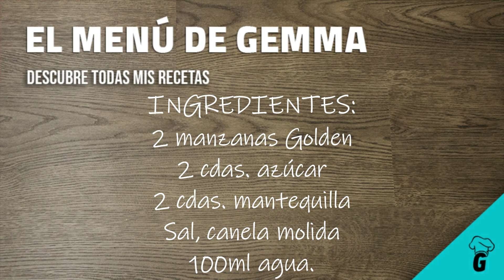PURÉ DE MANZANA PARA ACOMPAÑAR CARNES | SIN GLUTEN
Hoy te traigo una receta deliciosa y versátil que elevará tus platos de carne a un nivel completamente nuevo: ¡Puré de Manzana Casero! Este PURÉ DE MANZANA PARA ACOMPAÑAR CARNES es una adicción increíblemente sabrosa y SIN GLUTEN (SIN TACC, GLUTEN FREE). ¡Anímate a prepararlo y sorprende a tus invitados con este toque dulce y delicioso! NO SÓLO ES FÁCIL DE PREPARAR sino que, además, es MUY RÁPIDO y es ideal para acompañar un buen PATO CONFITADO o cualquier CARNE ROJA.

INGREDIENTES PARA 4 RACIONES:
🔹2 manzanas Golden
🔸2 cucharadas de azúcar
🔹2 cucharadas de mantequilla (no muy grandes)